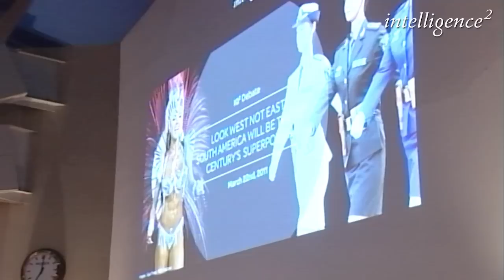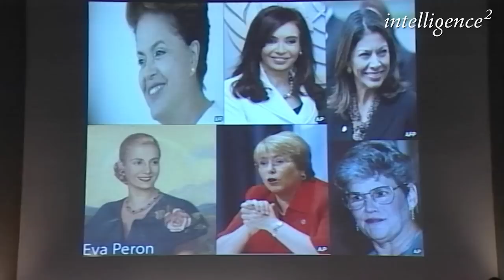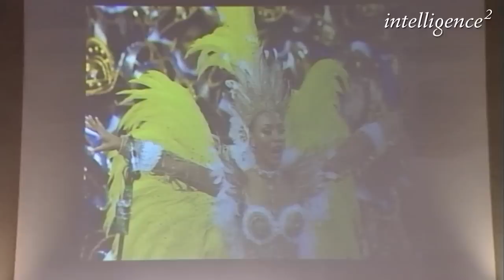Look West not East: South America Will be the 21st Century's Superpower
Filmed at the Royal Geographical Society on 22nd March 2011.